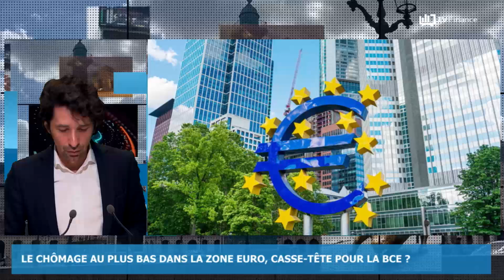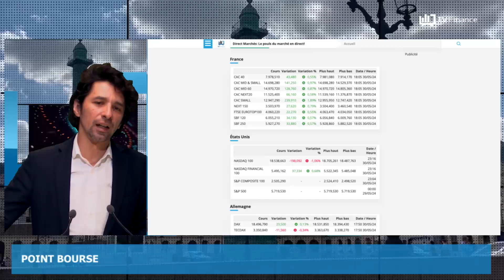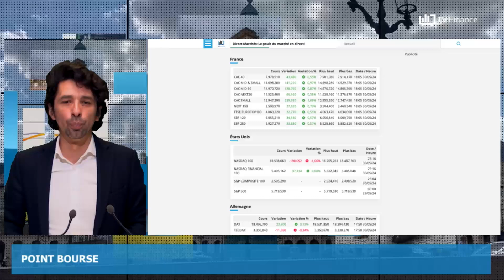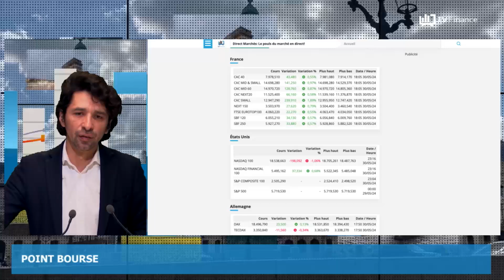Donald Trump, Proche-Orient, Chine, Chômage : Actualités du 31 mai par Louis-Antoine Michelet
-Verdict historique, Donald Trump déclaré coupable
-Les tensions s'exacerbent au Proche-Orient
-La Chine ouvre un nouveau front dans la guerre commerciale sino-américaine
-Le chômage au plus bas dans la zone euro, casse-tête pour la BCE ?